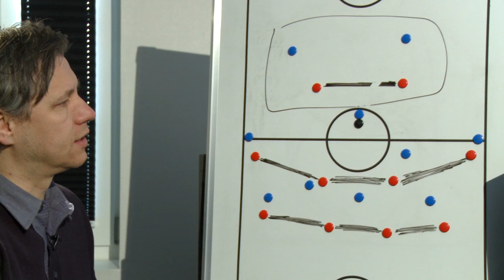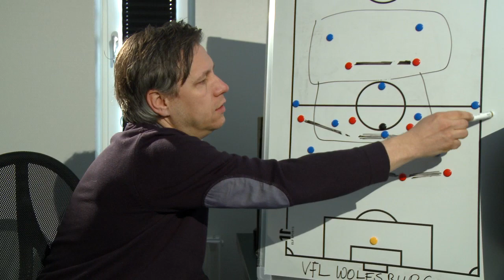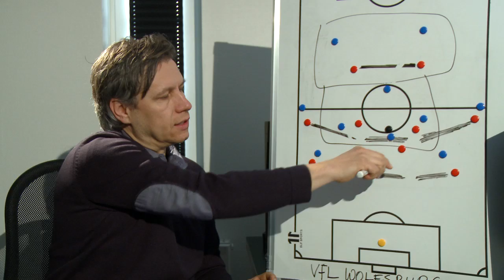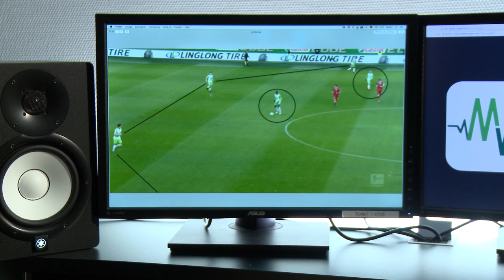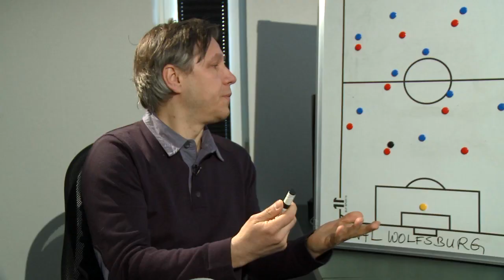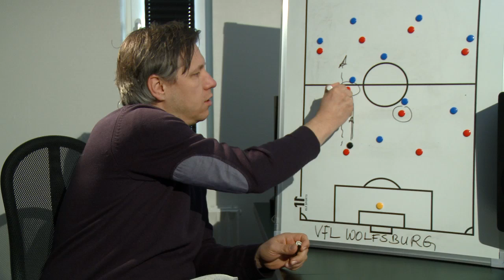Taktik-Corner: Die MEIN-WERDER-Analyse vor dem Wolfsburg-Spiel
In unserer Taktik-Corner erklärt Stefan Rommel, was Werder beim Heimspiel gegen Wolfsburg erwartet und auf welche taktischen Besonderheiten sich die Bremer gegen den VfL vorbereiten müssen.